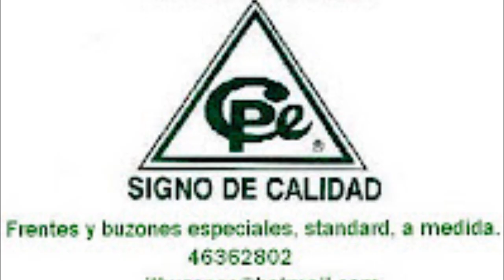Programa16 11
Programa completo del viernes 16 de noviembre de 2012 emitido por AM 740.